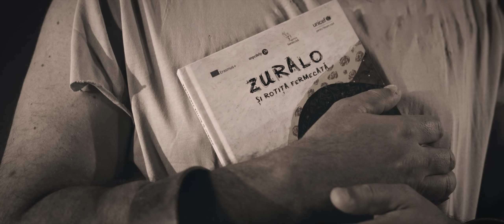Johny Romano ❌ @Connect-R. - Politai | Official Video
Management: Hood Famous

Muzica: Mihalache Stefan (Connect-R), Johny Romano
Text: Johny Romano, Mihalache Stefan (Connect-R)
Orchestratie: Mihalache Stefan (Connect-R)
Mix-Master: EpicJulius

Video directed by Cristi Roman
Shot by Dhali
Produced by Luca’s Art Film
Gaffer: Octavian Lucian @ Kutarescu
Lights and Grip: Paul Stoica @ Kutarescu
3d Animator 6maex

Actor: Nicodim Ungureanu
Special Guest: Gelu Duminica

Styling: Alexandru Simedru